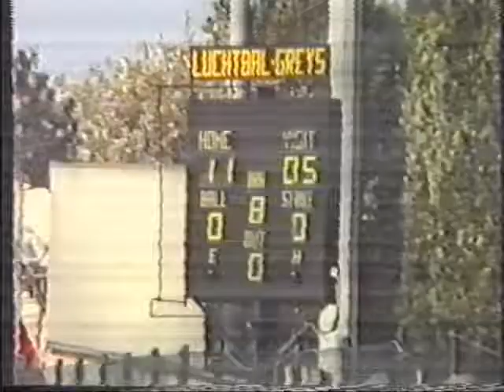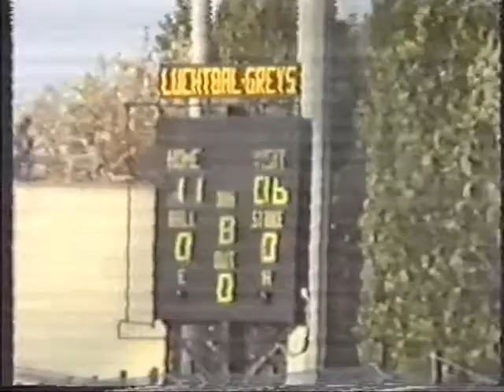INN 8 1 STARSatBat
Lekker zonnetje, fantastische sfeer met vele bekende gezichten en kenners op de tribunes. Wat een opkomst voor deze finalewedstrijd, enkele honderden (of waren het er 1000?) baseball-liefhebbers waren afgezakt naar de Luchtbal.

Ondertussen hebben de Greys een mooie voorsprong opgebouwd aan het begin van 8e inning.

Luc Van Drogenbroek zet zich op 1 na 4 ballen maar gaat uit op 2 op grounder van Patrick Renard.

Mooie slag van Mc Guire naar short stop Rudi Brouwers en 2 uit.

Hit van Roger De Saedeleer in leftfield en een foute worp naar 2 resulteren in een punt voor de Stars.

Paul Spoelders aan deck nu maar Bigfoot blijft cool en eindigt sterk met strikeout, einde inning.

Een supporter zegt "Na ist gedoan, zene"
11 - 6 voor de Greys.